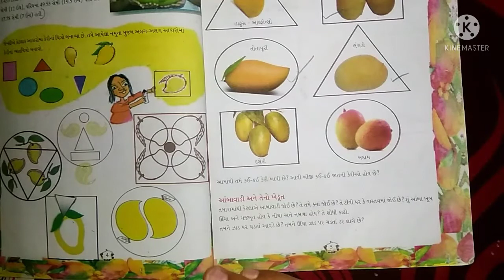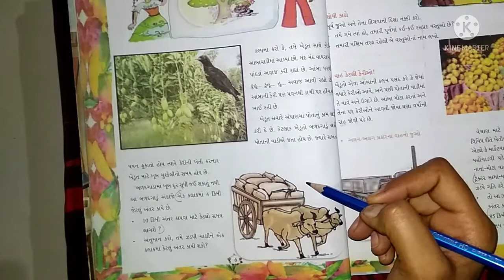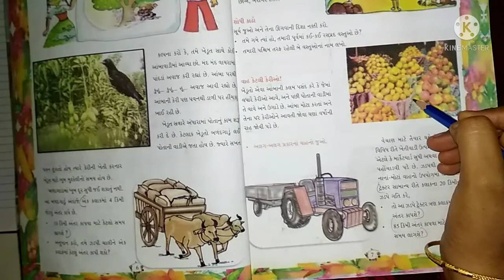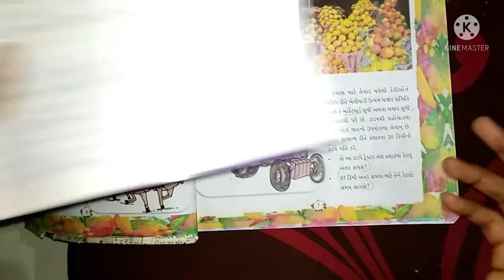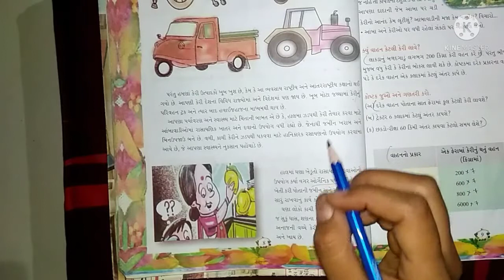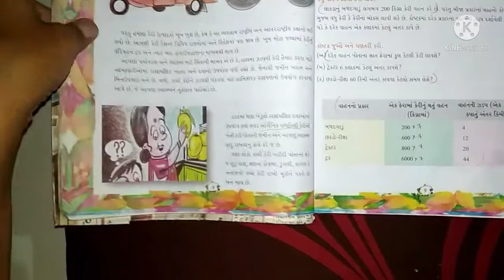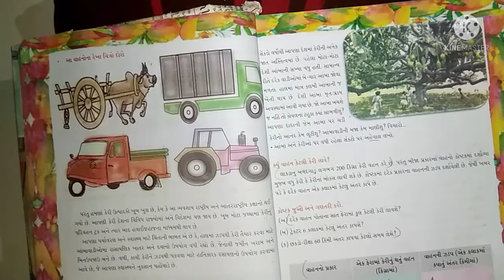ધોરણ - 5 ,વિષય - ગણિત,પ્રકરણ -1, પેજ નં. -5,6,7, ભાગ-3